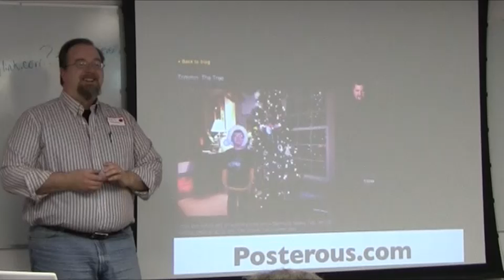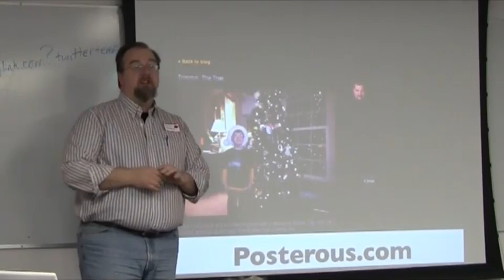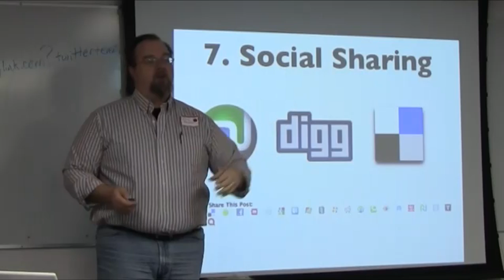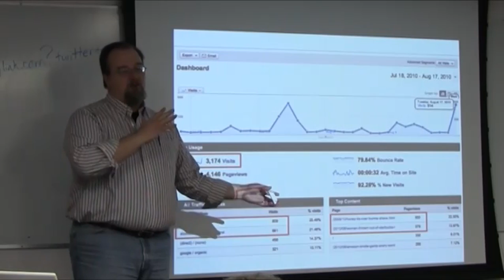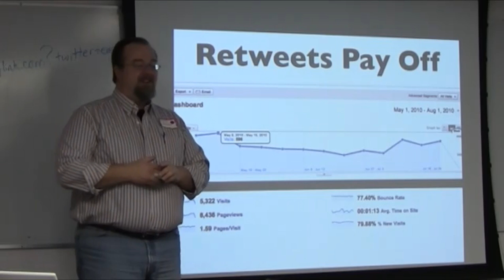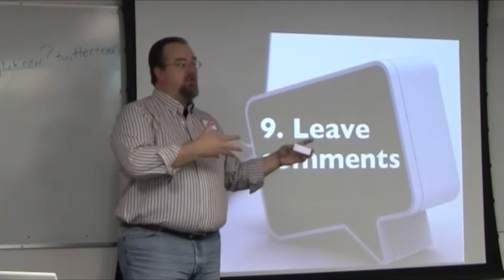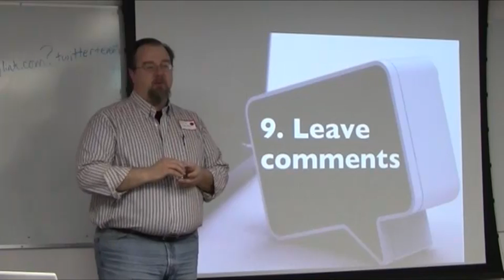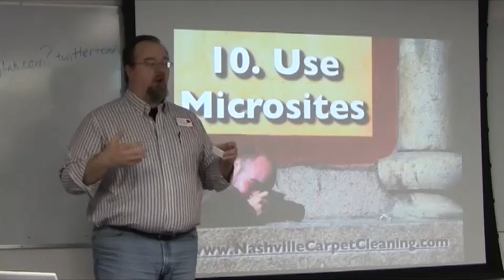Erik Deckers - 11 Secrets To Promoting Your Blog_002.mp4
Part 2 of my "11 Secrets to Promoting Your Blog" presentation at WordCamp Louisville in December 2010.